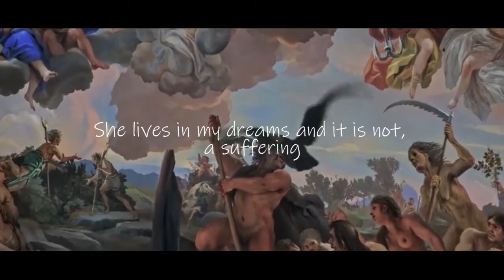"DESIR 1" - "DESIRE 1" - short version - original song Lea Castelluci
- Album "Bleu et Jaune" 2022 - Side I - "DESIR"
- be continued..